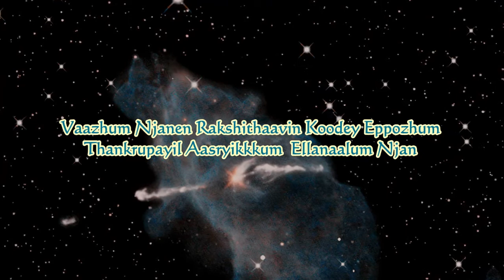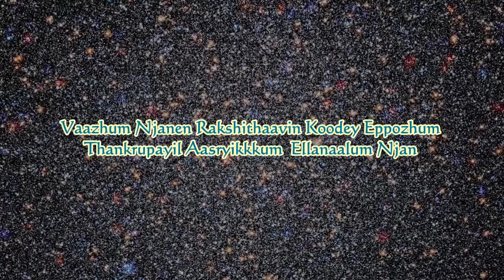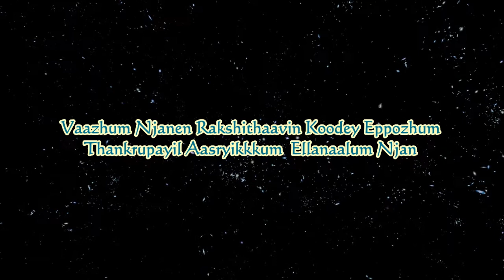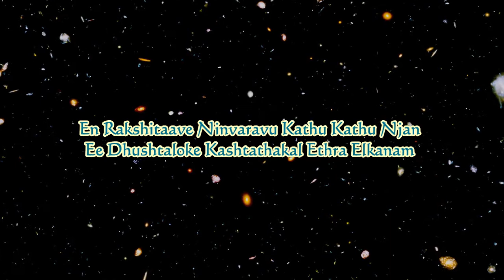Vazhum Njanen with Lyrics Malayalam Christian Song